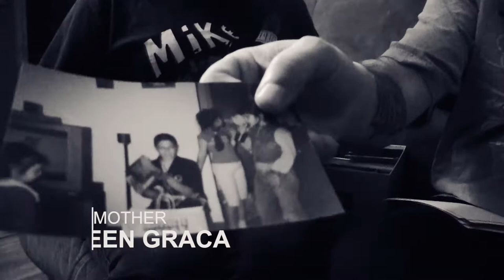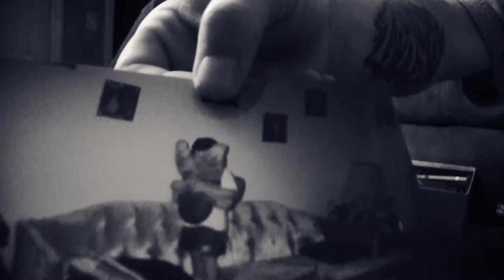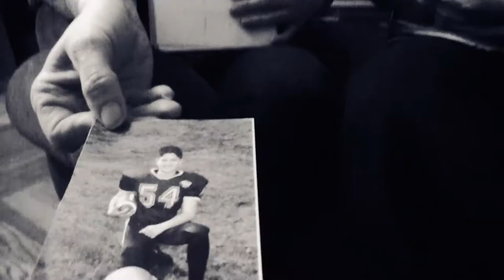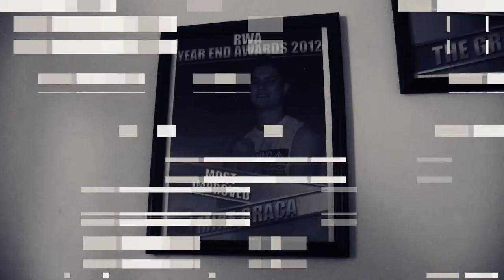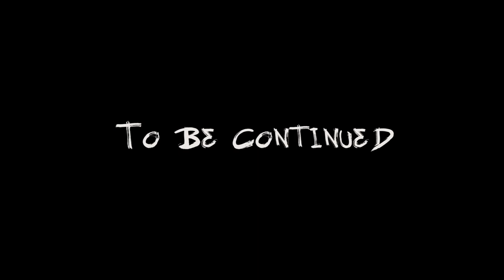Unmasking Mike Graca Part 1 (Strong Style Brand Original Production)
A Story Told Outside Of The Ring. Who exactly is the "Mind Eraser" Mike Graca? What's his purpose in life & and in Pro Wrestling? Is it just a gimmick or is he really starting to lose his mind? It's time we get some answers.

ORIGINAL STRONG STYLE BRAND PRODUCTION
UNMASKING MIKE GRACA (PART 1)